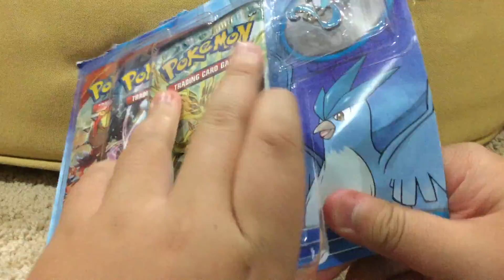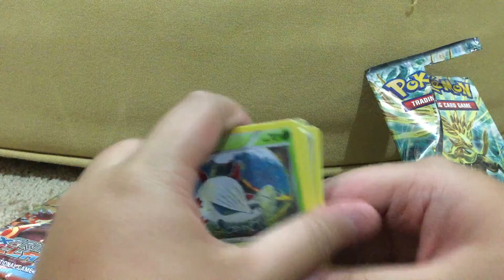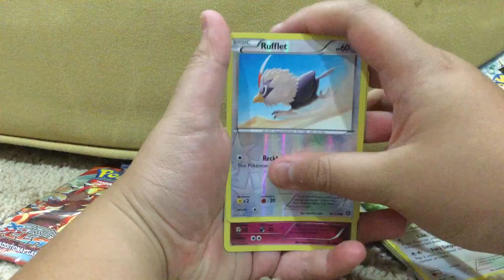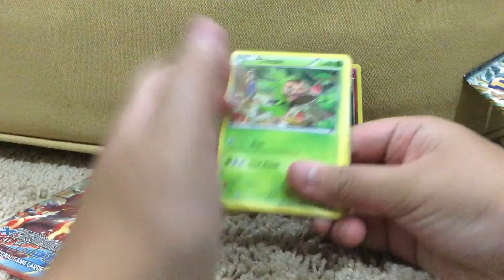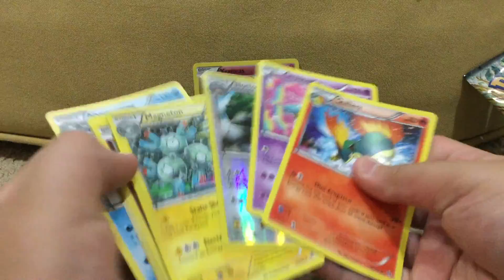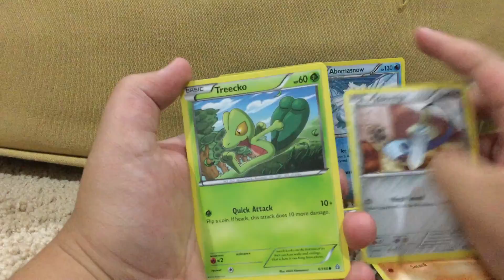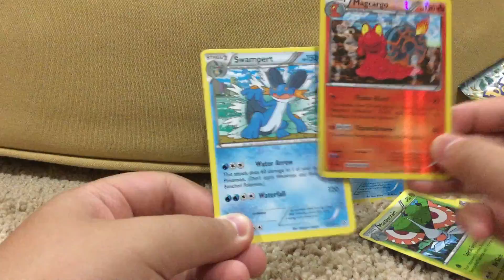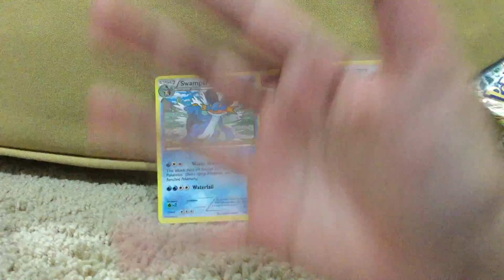Articuno 3 pack blister!